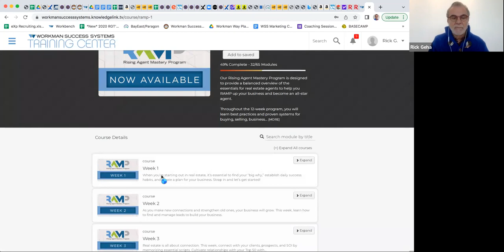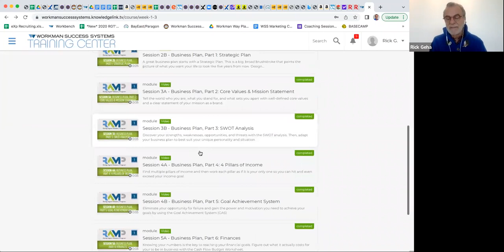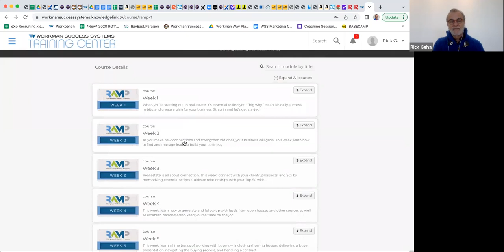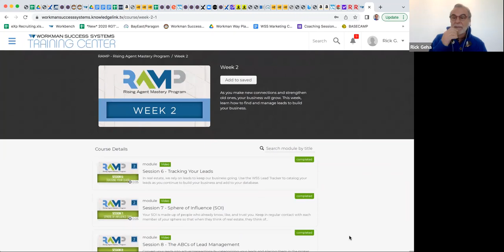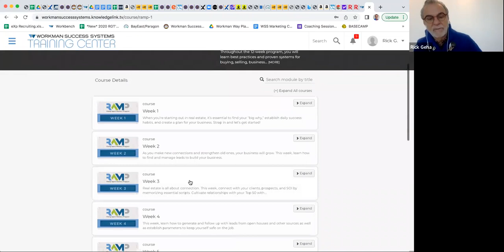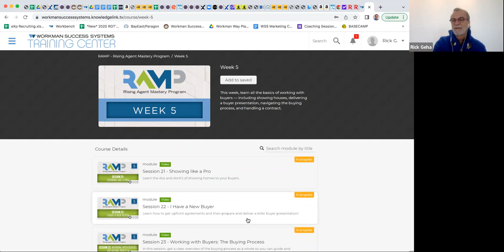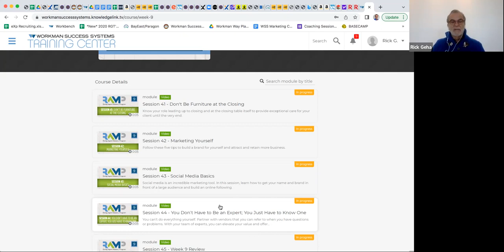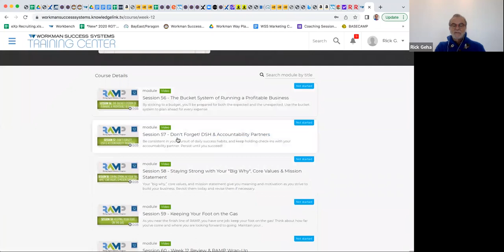2022 RAMP with Rick 4/1/22